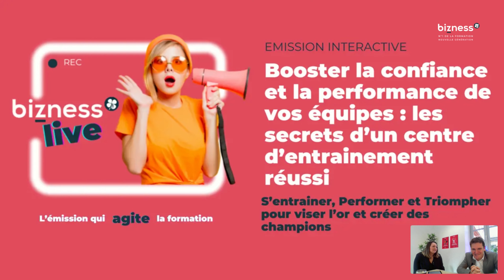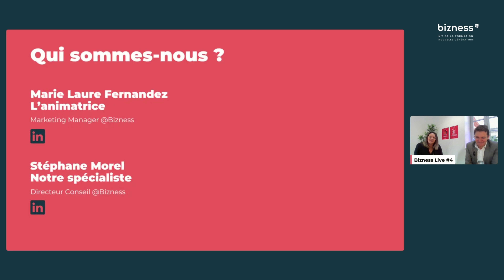Bizness Live #4 : Confiance et Performance, les secrets d'un centre d'entrainement réussi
Ce que vous allez découvrir :

Pourquoi intégrer un centre d'entrainement dans ses pratiques pédagogiques ?
On vous explique comment il permet de développer des compétences opérationnelles et d'ancrer les apprentissages dans la durée.

Les clés d'un centre d'entraînement réussi : De la définition des objectifs à la création d'un environnement stimulant, on vous dévoile les secrets d'une mise en place réussie, quelques outils clés et les pièges à éviter.

Nos retours d'expérience et nos cas clients : Revenons sur quelques cas clients pour partager les succès et les résultats concrets que nous avons obtenus grâce à la mise en place d'un centre d'entraînement.

Le centre d'entrainement favorise deux piliers essentiels au succès de vos équipes : la confiance et la performance. S’entrainer, Performer et Triompher pour viser l’or et créer des champions.